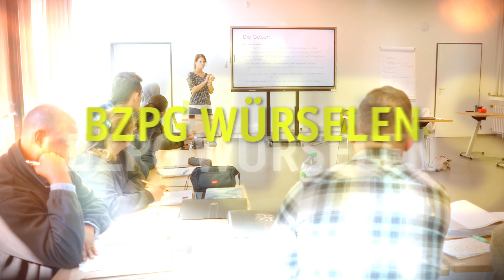BZPG - Ausbildung zum Pflegefachmann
Für das BZPG Würselen (Bildungszentrum für Pflege & Gesundheit) produzieren wir eine Videoserie mit dem Ziel, Mensch - ob jung oder alt - für die Gesundheitsberufe zu begeistern.
Der erste Film zum Thema "Ausbildung zum Pflegefachmann" ist nun online.
Weitere Infos unter bzpg.de